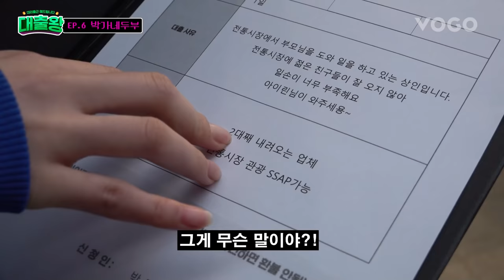[ENG] 아침방송 아니고..다큐3일도 아닙니다..골 때리는 아이린의 대리출근 | 전통시장 | 잠실 | 새마을시장 | [대출왕] EP6.irenekim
골 때리는(?) 반전 매력 소유자!
모델 아이린이 여섯 번째로 찾은
대출업체는 어딜까린~?

잠실 새마을시장에서
2대째 두부를 만들어 판매하는
박가네두부!♡

“아이린, 난생처음 두부 만들다가...
킹받았두!? 화났두!?!??”

복잡한 두부의 세계(?)에 멘붕 온
아이린의 노동현장과
‘기부’도 하는 착한 두부가게 사장님이
누군지 궁금하다면?
지금 바로 재생하두~ ✌️(-‿-)✌️

⭐라이브 방송도 가보자고!⭐

✔️ [대출왕] 다섯 번째 라이브 커머스
[라이브 일정 및 플랫폼]
01월 25일 화요일 저녁 7시 VOGOPLAY 앱에서!

✔️라이브 판매 제품은?
[두부,흑임자두부,순두부,식혜,도토리묵]
꼬소한 두부와 함께 풍성한 명절 보내세요~❤️